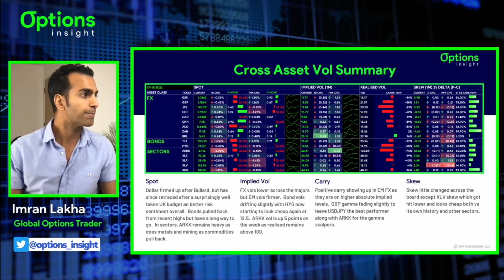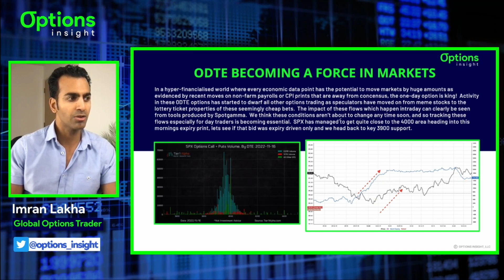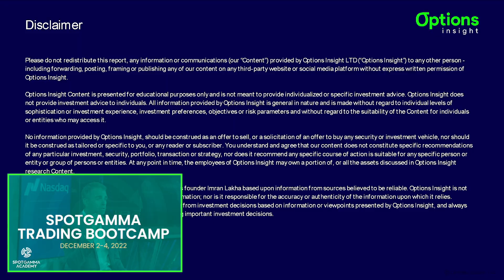Speculators Move From Meme Stocks to 0DTE Options | Macro Options Spotlight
Speculators Move From Meme Stocks to 0DTE Options
Macro Options Spotlight |  November 18, 2022

The Macro Options Spotlight is Options Insight's daily morning summary of what Imran Lakha is seeing in the volatility and options markets and the macro trade opportunities he sees presenting themselves.

Get daily actionable macro trade ideas with Options Insight's Macro Options Daily and weekly portfolio construction with Options Insight's Macro Options Overlay.